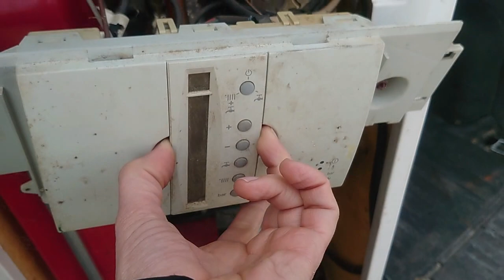Rescato caldera que iba al chatarrero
Caldera Roca Gavina que mandaban al chatarrero me la regalan para mis inventos.

Gracias.